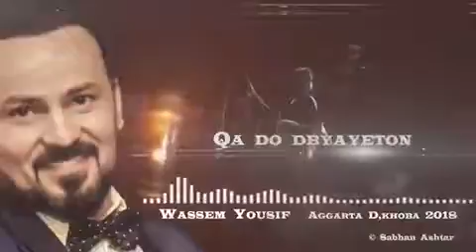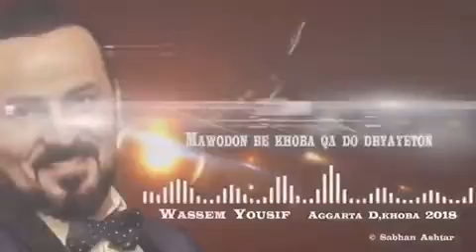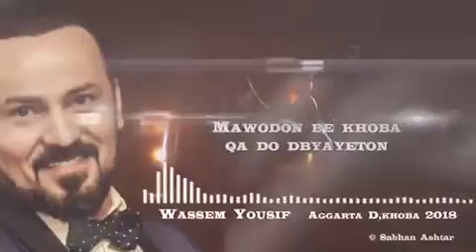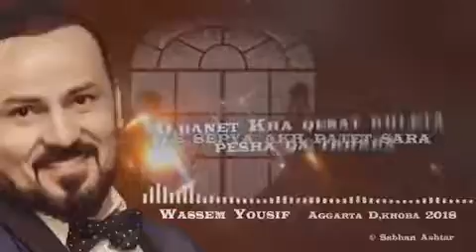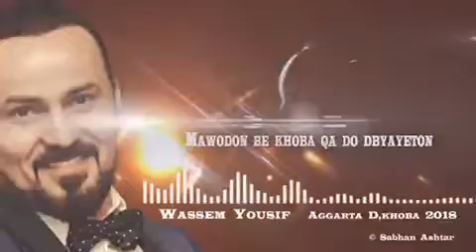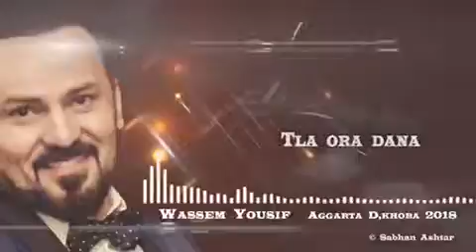Wassem yousif 2018 new song Aggarta t,khoba رسالة حب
اغنية جديدة للفنان وسيم يوسف. رسالة حب 2018 عيد الحب.
Wassem yousif 2018 aggarta t,khoba.
Assyrian song 2018
Thanks